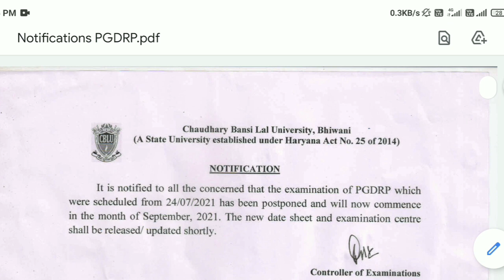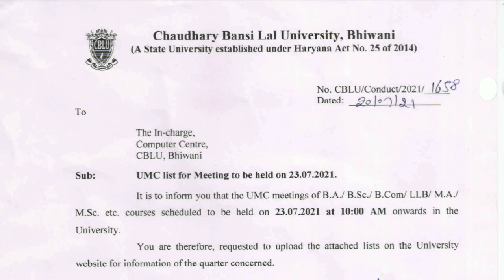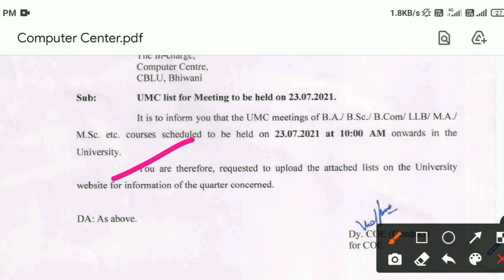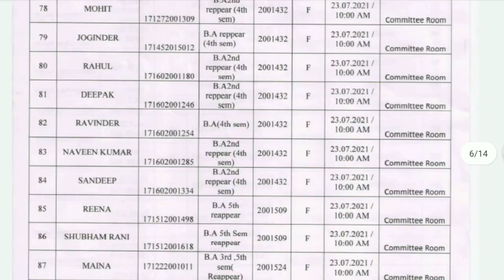CBLU Exam Postponed || New UMC list Published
CbluReappear Exams
Cblu B.ed exams update
cblu b.ed exams kab honge
b.ed exams cblu bhiwani july 2021
cblu b.ed exams news july 2021
cblu reappear exam kab honge
cblu re paper schedule
cblu reappear examination july 2021
cblu 3rd sem reappear paper kab honge
cblu reappear datesheet july 2021
cblu paper reappear datesheet
cblu exam update, cblu latest news,
cblu exam date sheet 2020, cblu datesheet,
cblu date sheet 2020, cblu exam datesheet,

cblu 1st year datesheet, cblu university bhiwani exam news 2021,
cblu datesheet for online exams, cblu final exam date sheet 2020,

cblu university bhiwani, cblu new datesheet for march exams,
cblu university datesheet release 2021, cblu exams 2020 date sheet kaise check kare,
cblu date sheet 2021,cblu date sheet kab aaegi

umc case hearing, mdu umc case, crsu umc case, crsu umc cases,
umc, crsu umc, cblu ug, cblu university bhiwani, umc list,cblu pg,
meaning of umc,mdu umc list,crsu umc 2020,crsu umc news,umc solution,crsu umc list,cblu right now, mdu umc roll no, cblu exam news,
crsu umc doubts umc mdu,
cblu latest news, mdu umc list 2020, online exam cheating case,
crsu umc list 2020,gju cheating case,cblu exam news 2020,mdu umc hearing date
Answersheet ko email se kaise bhejein??
How to make Pdf and Scan answersheet
CBLU ke online exam kaise honge
cblu online exam kaise de??

answer sheet ko pdf kaise bnaye??
answer sheet ko scan kaise karein??
answer sheet kaise upload karein??
answer sheet ko email se kaise bhejein
how to make pdf of answer sheet cblu university bhiwani

CBLU online exams
Guidelines For Online Exams
Online Paper कैसे होंगे ??
Answer Sheet कहा से मिलेंगी ??
PDF   कैसे बनाएं ??

cblu exam update, cblu,cblu university bhiwani exam news,
cblu university bhiwani exam news 2021,
cblu latest news, cblu online exams,
cblu exams online ofline, cblu online exams guidlines,
gju online exam, cblu exams, gju online exam cheating,
cblu bhiwani online exam protest,
cblu exams 2021, cblu new exams pattern,

cblu exams notice, cblu latest exams news,
cblu bhiwani exams, cblu 1st year exams,
cblu university bhiwani online exam pattern,
cblu ug pg exams 2021, online exam,
cblu latest exams notice, university exam 2021,
college exam news today, shekhawati university exam 2021,
board exams 2021, college exam news,
board exams 2021 cancel, exams 2021,
cbse exams 2021, university exam news 2021 today,
inter exams 2021, matric exams 2021,
exams 2021 cancel, board exams 2021 cancelled,
exams 2021 latest news
haryana college exam news today
kuk exam updates kuk university
latest news mdu latest news
cdlu cdlu exam news haryana college
exam news igu news
kuk exam updates 2021
cblu university bhiwani today news
cdlu exam news 2021
cdlu university sirsa cdlu university sirsa exam 2021
college exam new update
crsu igu exam update
kuk exam update b.ed
mdu exam 2021
brij university latest news
Mdu University Rohtak Update,
MDU EXAM LATEST UPDATE 2021,University exam 2021,open university exam 2021,